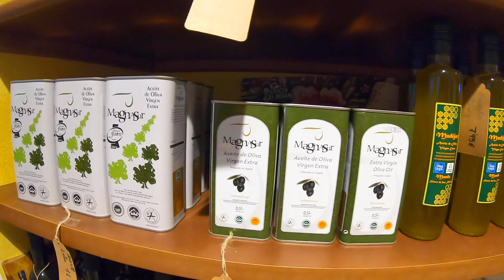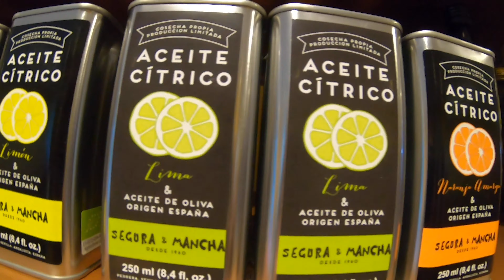How to Cut Iberian Ham Like a Pro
Join Mané in his delicatessen - El Almacen Del Indiano in Malaga, Spain as he walks us through the ‘basics’ of the world’s most expensive ham, "jamon iberico" or "Iberian ham" - as well as some other local delicacies such as cheese, tinned goods and 'mojama' the iberian ham of the sea!